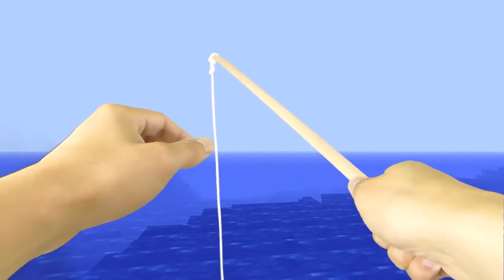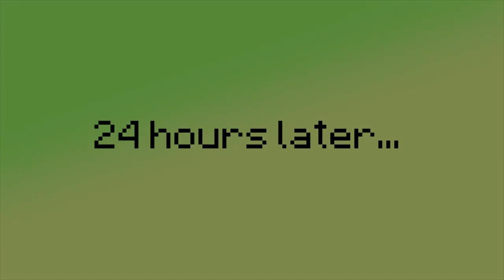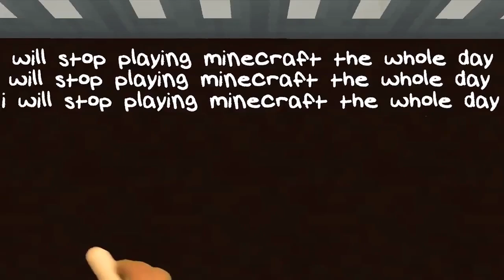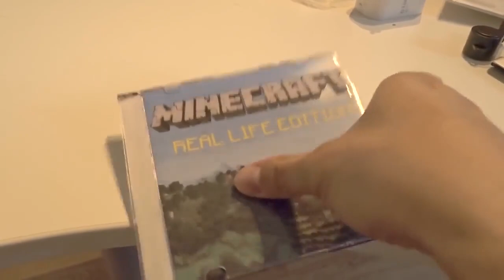REALISTIC MINECRAFT IN REAL LIFE! - IRL Minecraft Animations / In Real Life Minecraft Animations